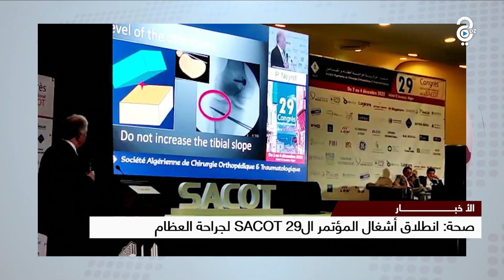صحة : إنطلاق أشغال المؤتمر "ساكوت 29" لجراحة العظام